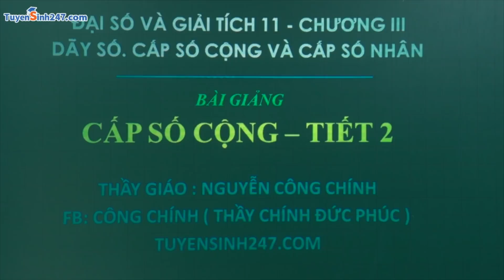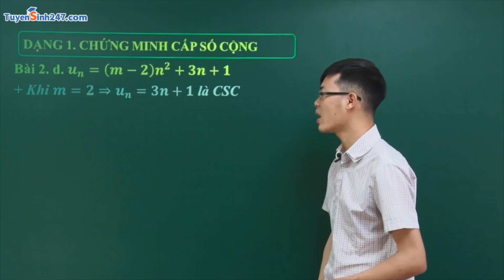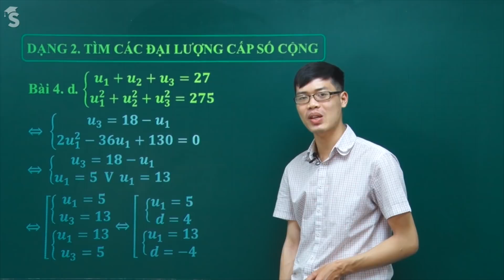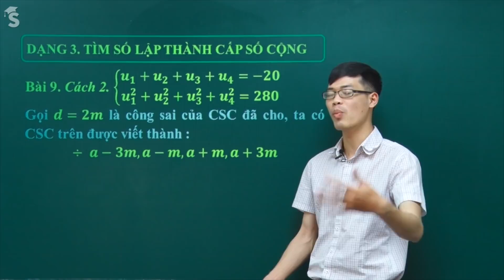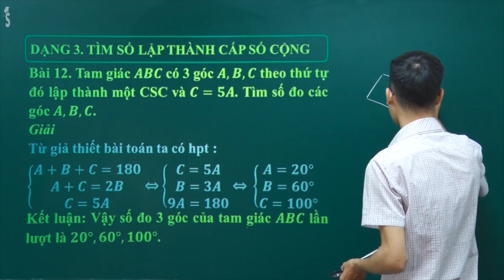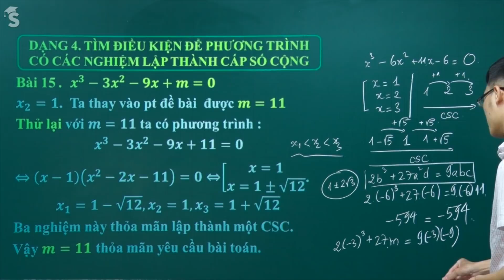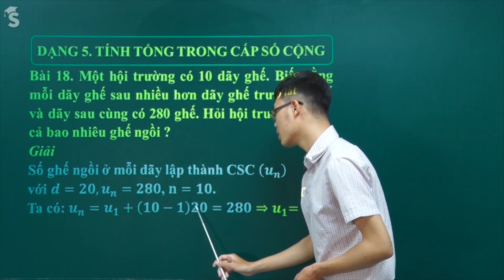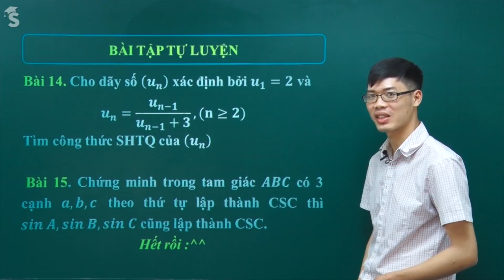CẤP SỐ CỘNG ( ĐẦY ĐỦ CÁC DẠNG BT ) - TOÁN 11 - THẦY NGUYỄN CÔNG CHÍNH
Bài giảng : CẤP SỐ CỘNG ( ĐẦY ĐỦ CÁC DẠNG BT ) - TOÁN 11 - THẦY NGUYỄN CÔNG CHÍNH
Cấp số cộng, cấp số nhân là những dãy số quen thuộc với chúng ta và có rất nhiều dạng bài tập hay xung quanh chuyên đề này. Trong bài giảng, thầy đã chia thành từng dạng bài, sắp xếp hệ thống để các em tiện theo dõi, đồng thời thầy đã nhắc lại LÝ THUYẾT - PHƯƠNG PHÁP của từng dạng, GIẢI CHI TIẾT FULL DẠNG,  tổng kết thành các KINH NGHIỆM VÀ CÔNG THỨC GIẢI NHANH nữa nên đảm bảo là HỌC THÍCH CỰC KÌ ^^
Chúc các bạn luôn học tốt, mọi người năm mới vui vẻ nha !
Theo dõi các livestream bài giảng Toán 11 bổ ích nhất vào tối thứ 4 - 20h30 trên các kênh : FB thầy +  Ytb Tuyensinh247.com. Ngoài ra hãy tự tìm các video bài giảng hay của thầy trên khóa học TUYỂN SINH 247 và trên ytb thầy.
Học toán online sớm với thầy Chính thật hay, thật hiểu, điểm thật cao với Khóa Toán 11 bao gồm đầy đủ CƠ BẢN + NÂNG CAO tại đây
Vui lòng gọi 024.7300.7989 hoặc hotline:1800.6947 để được tư vấn hỗ trợ khóa học phù hợp với nhiều ưu đãi nhất !
Chú í !!! Hiện tại thầy dạy duy nhất trên tuyensinh247.com nên mọi người không đăng kí qua bất cứ trang fb giả mạo nào khác để tránh bị lừa đảo nhé.
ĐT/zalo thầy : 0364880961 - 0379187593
Các em ấn theo dõi các kênh để không bỏ lỡ các bài giảng hay nhất nhé. Chú ý các page khác đều là giả mạo nên mọi người cẩn thận giúp thầy ạ  ^^